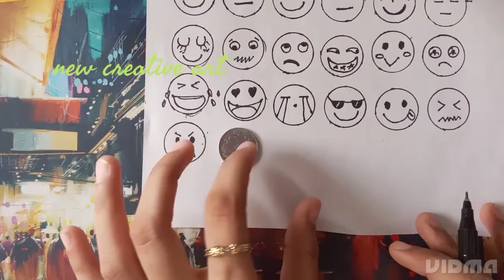Facebook different type of emoji | crazy smiley face emoji | new creative art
smiley face emoji
crazy smiley emoji
black marker smiley face emoji drawing

                                 in this video showing about " how to draw easy smiley face emoji"  I hope you enjoy this beautiful video & stay with us for amazing / creative ideas

LICENSE | you're free to use this song in of your videos, but you must include the following in your video descrip9on (copy & paste) :- - - - - - - - - - - - - - - - - - - - - - - - - - - - - - - - - - - - - - - - - - - Track name: Arsonist -Drawings Music promoted by NCMFYT Video